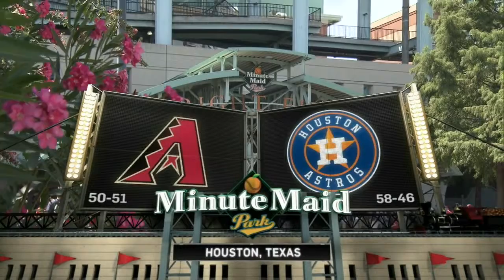ARI AT HOU - August 01, 2015